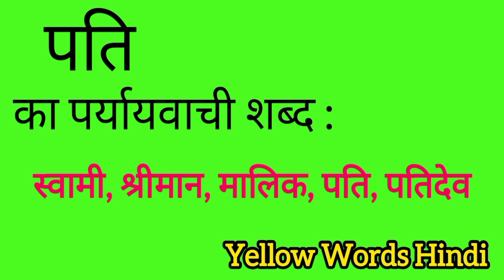पति का पर्यायवाची शब्द | Pati ka paryayvachi shabdh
Pati ka paryayvachi shabdh
Pati ki samanarthi shabdh
Pati ki spelling
Pati ki english